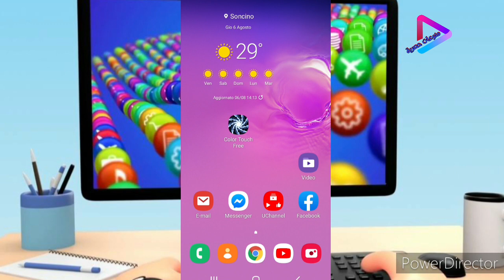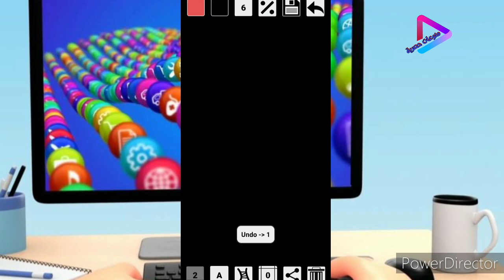اغرب تطبيق في متجر جوجل بلاي 2020 | تطبيق خرافي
اغرب تطبيق في متجر جوجل بلاي 2020 هو تطبيق جديد
وحاصل علي نسبة كبيرة جدآ من الإعجاب.
شاهد الفيديو لمعرفة المزيد..

▪︎كلمات مفتاحية ليس من الضروري قرأتها...
اغرب تطبيقات,من أغرب تطبيقات سنة ٢٠٢٠,
اغرب تطبيق في العالم,تطبيق غريب من متجر جوجل بلاي,
اغرب تطبيقات الاندرويد,اغرب تطبيقات 2020,اغرب تطبيقات اندرويد,اغرب تطبيقات الجوال,
اغرب تطبيقات في سوق جوجل,اغرب تطبيقات الاندرويد 2019,
اغرب تطبيق اندرويد,أغرب تطبيقات,
أغرب تطبيقات في العالم,
أغرب تطبيقات الاندرويد,
اغرب برنامج,تطبيقات غريبة جدآ,

                            ✅ متنساش 👇

ＬＩＫＥ   ❤   ＳＨＡＲＥ   ❤   ＳＵＢＳＣＲＩＢ E

                          بدعمكم نستمر
        وشكـــــــــــــــــــــــــــــــــــــــــــــــــــــــرا لكم